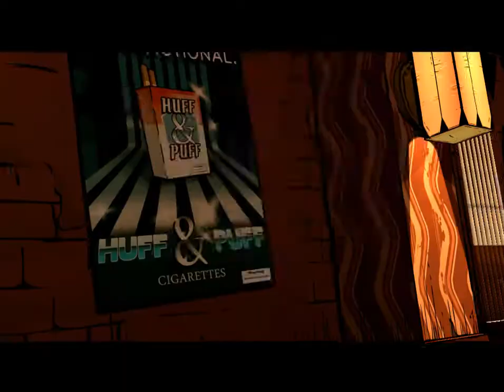El lobo ha despertado | The Wolf Among Us | The KingsPlays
Atentamente: The KingsPlays.